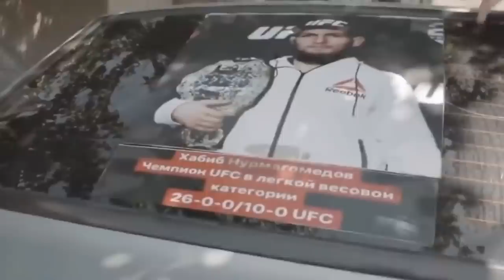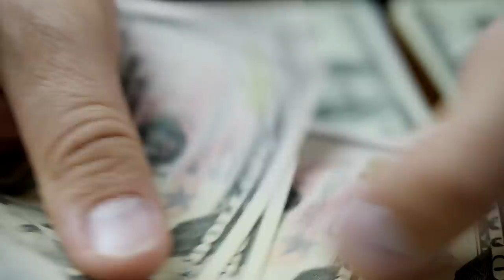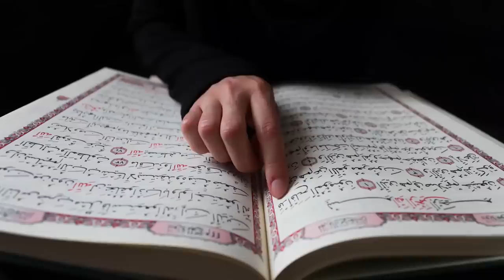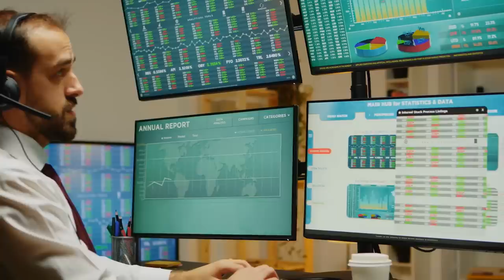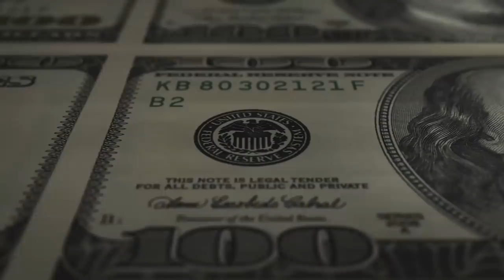Как Живёт Хабиб Нурмагомедов И Сколько Он Зарабатывает Биография Карьера Деньги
Хабиб Абдулманапович Нурмагомедов - боец смешанных единоборств родом из Дагестана, получивший среди спортсменов прозвище "Орёл". Он выступает в UFC в легком весе. После боя с Элом Яквинтой в апреле 2018 года спортсмен стал первым в истории россиянином в UFC с чемпионским титулом. Далее мы расскажем, как живёт Хабиб Нурмагомедов и сколько он зарабатывает, биография, карьера, деньги.